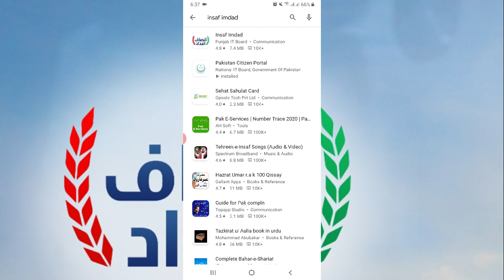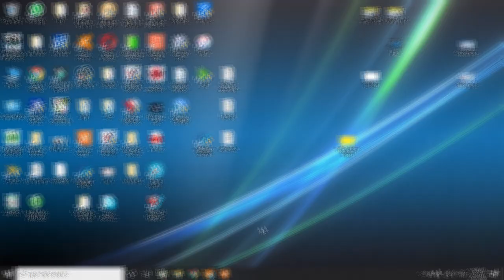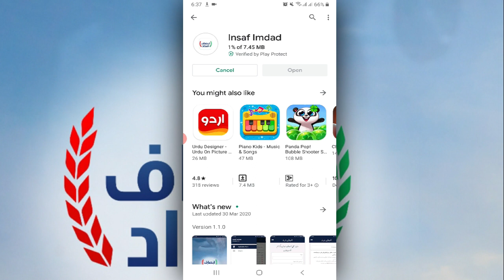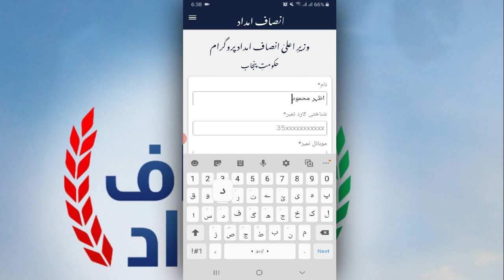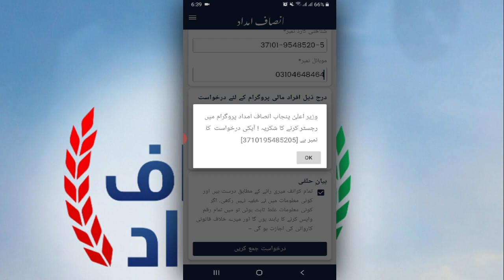insaf imdad | How to Register insaaf imdad | chota karobar Registration | Insaf imdad application